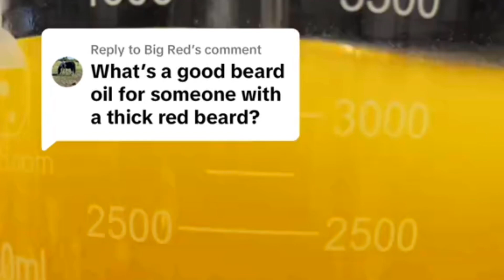What does a good beard oil do?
🧔🏻✨ Are you tired of dealing with itchiness and dandruff in your beard? Look no further! 🌟

Introducing Beard Oil, the ultimate solution to all your beard care needs. 🎉✨ Not only does it nourish and moisturize your facial hair, but it also helps eliminate that annoying itch and pesky dandruff. Say goodbye to the discomfort and hello to a healthier, more manageable beard! 💪🌿

But it’s not just about the physical benefits. Using beard oil is a way of embracing and celebrating who you are, with pride and confidence. It’s a reminder to embrace your unique style and showcase your individuality. 🙌💯

So, gentlemen, don’t let itchiness and dandruff hold you back from rocking that incredible beard. Pamper yourself and show off your true self with Beard Oil! 💙🧔🏻